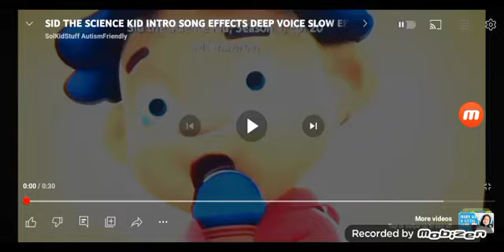SID THE SCIENCE KID INTRO SONG EFFECTS DEEP VOICE SLOW EFFECTS THEME SONG IS IN SLOW MOTION TODAY 5R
This Video Was In Slow Motion 0.5X Normal Speed Up On YouTube Just For Today